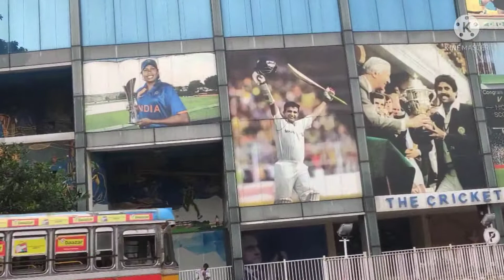Reelina Dey × Bellagio multi quisine restaurant (kolkata)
located in kolkata, near KPC Medical College, Jadavpore , 1st floor.

excellent hospitality
excellent comfortable ambience
excellent service

as soon as you enter they greet you with a soothing welcome drink which is definitely a plus point for me why I choose this restaurant over others.

guys do visit for exclusive tasty meals and bhuri bhoj during the pujas with your friends and families.

I am gonna be here again and again and again. this place keeps drawing me back .